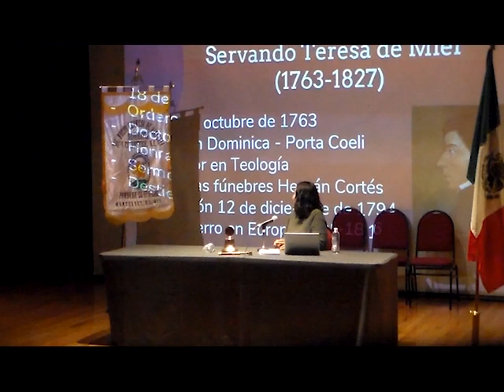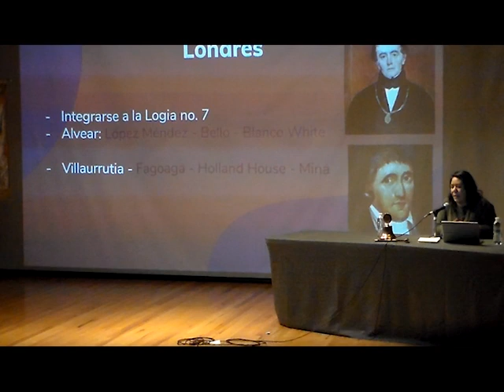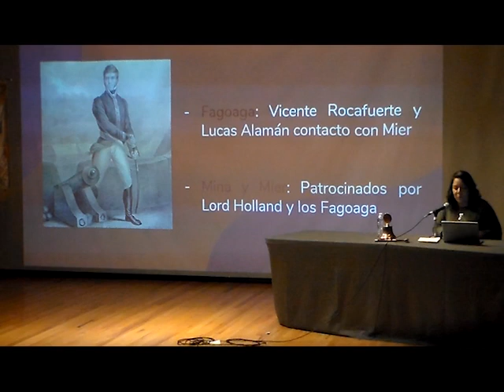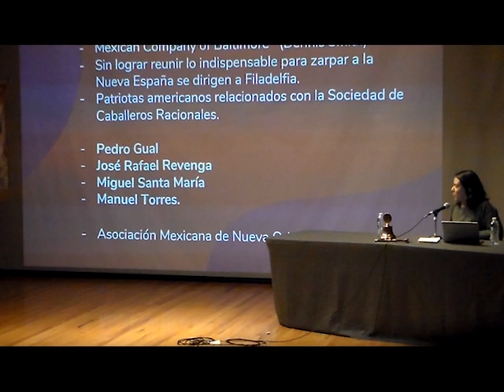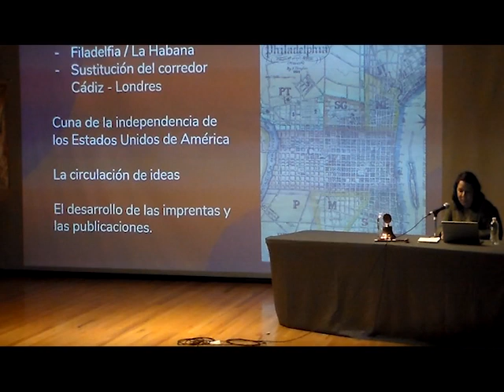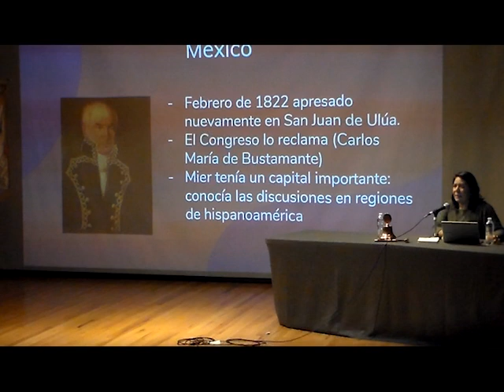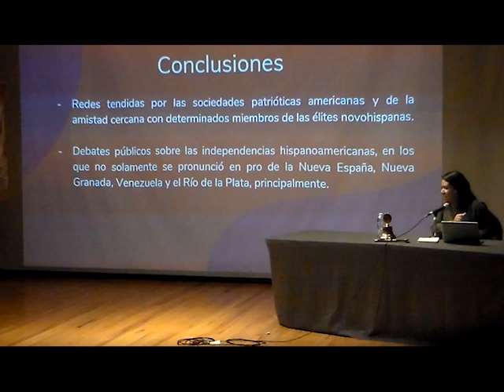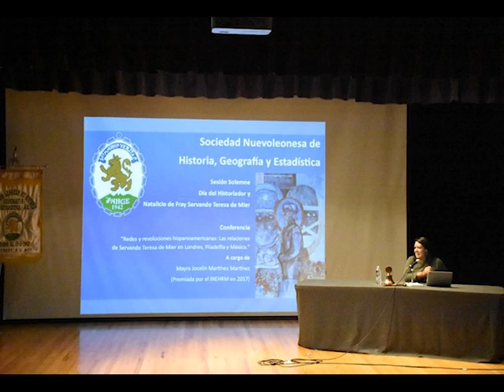SNHGE 18 oct 2019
Sesión de la SOCIEDAD NUEVOLEONESA DE HISTORIA, GEOGRAFÍA Y ESTADÍSTICA A.C.
con motivo del día del historiador y natalicio de Fray Servando Teresa de Mier, presentó la conferencia:
“REDES Y REVOLUCIONES HISPANOAMERICANAS: LAS RELACIONES DE SERVANDO TERESA DE MIER EN LONDRES, FILADELFIA Y MÉXICO”.

A CARGO DE LA MTRA. MAYRA JOCELIN MARTÍNEZ MARTÍNEZ

Viernes 18 de octubre 2019 18:00 Hrs.
Auditorio Museo del Noreste MUNE

SEMBLANZA DE MAYRA JOCELIN MARTÍNEZ MARTÍNEZ:
Licenciada en Filosofía y Humanidades por la UANL y Maestra en Estudios Latinoamericanos por la UNAM. En 2017 recibió el Premio Ernesto de la Torre Villar en investigación histórica sobre la independencia de México, otorgado por el Instituto Nacional de Estudios Históricos de las Revoluciones de México INEHRM.  Actualmente se desempeña como Profesora del Colegio de Filosofía de la Facultad de Filosofía y Letras de la UANL.

RESEÑA DE LA CONFERENCIA:
De Servando Teresa de Mier se ha dicho todo, o casi todo. Sin embargo, más allá de su inteligencia señera, de sus discursos y su obra política personal, la trayectoria pública de fray Servando dependió casi siempre de terceros, ya de las sociedades patrióticas americanas, ya de sus amistades entre la élite novohispana. De ellos se valió para moverse entre Europa y América, para establecer otros contactos, para difundir sus ideas e incluso para alimentarse y vestir. En este sentido, sus pasos en la política y muy probablemente algunas de sus ideas se condicionaron también por los intereses de dichos grupos.
En esta charla se pretende dejar de lado la figura “nacional” de Servando Teresa de Mier y poner sobre la mesa su proyección externa y su ubicación en el horizonte de los estudios sobre las independencias, que aparte de haber configurado nuevos estados-nación, conformaron un movimiento colectivo y general que cambió radicalmente la geopolítica del continente americano en el convulso inicio del siglo XIX.